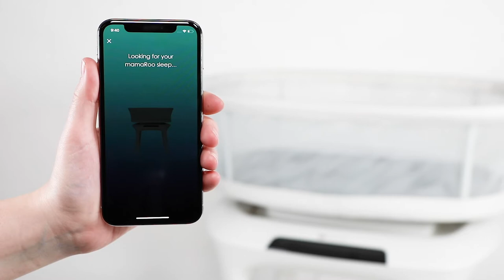Pairing your mamaRoo sleep bassinet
The 4moms MamaRoo Sleep Bassinet is the most adaptable bassinet that safely meets the needs of more babies than any other bassinet. This video walks you through how to pair your MamaRoo Sleep Bassinet with the 4moms app, which allows you to customize the bassinet settings, including the motions, speeds, and sounds.

Key moments:
00:00 Intro to pairing your mamaRoo sleep bassinet
00:04 Download the app and set up an account
00:10 Select the mamaRoo sleep bassinet
00:18 Pair using Bluetooth
00:30 Start using your mamaRoo sleep bassinet!
00:41 Set a timer through the app